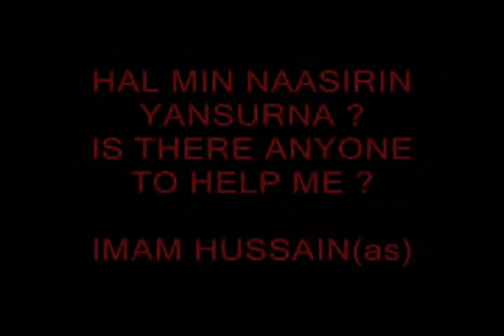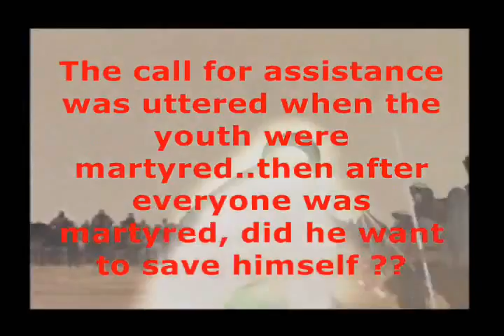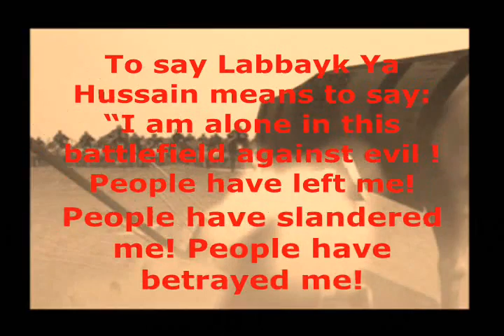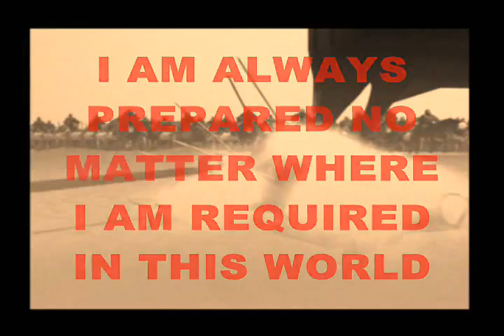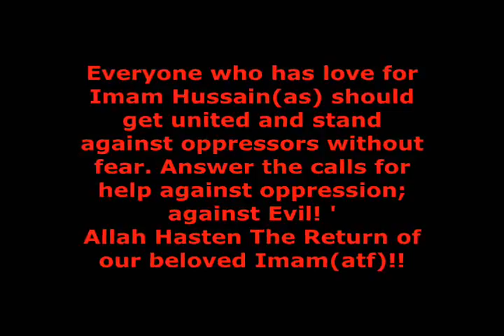IMAM HUSSAIN FINAL BATTLE IN KARBALA-ASHURA